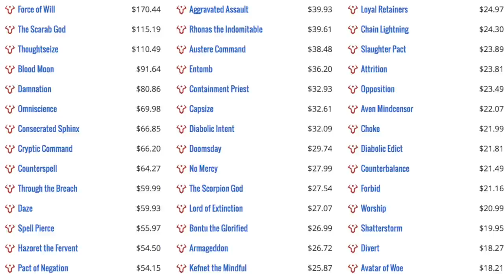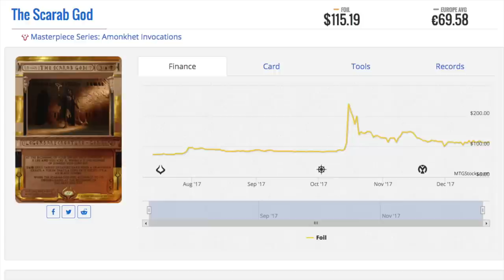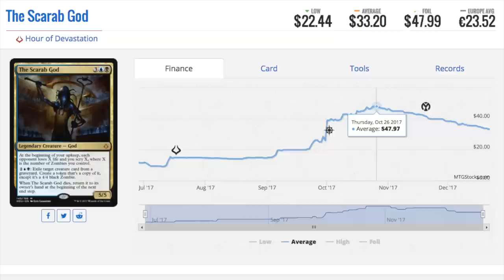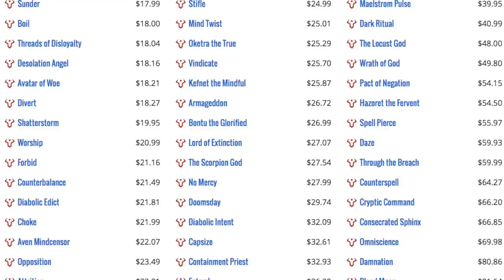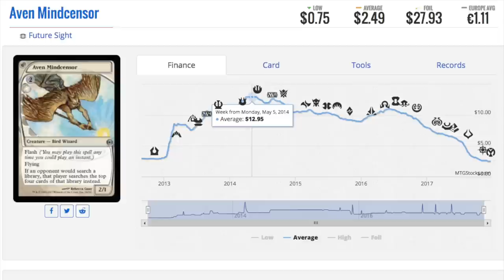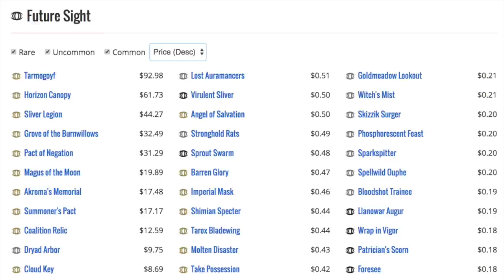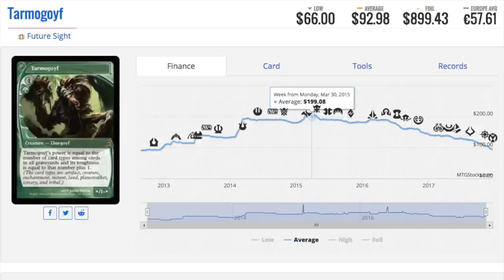3 Biggest Losers in 2017 Magic the Gathering